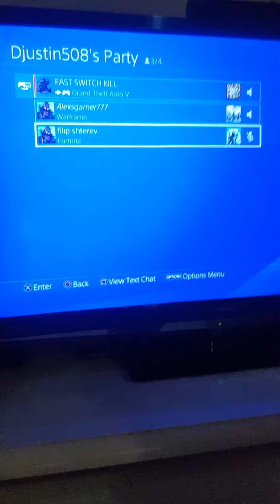Aide 2019 broooo😀😀😀